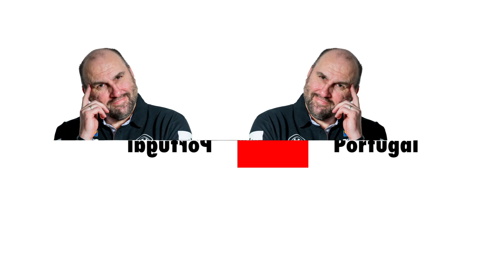Wudtke vor Portugal-Spiel: "Wir müssen nochmal alles reinwerfen!"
Für das DHB-Team geht es heute in Stockholm gegen Portugal um den fünften Platz bei der EHF EURO 2020. Co-Trainer Erik Wudtke gibt vor der Partie taktische Einblicke und erklärt das Spiel der Portugiesen.